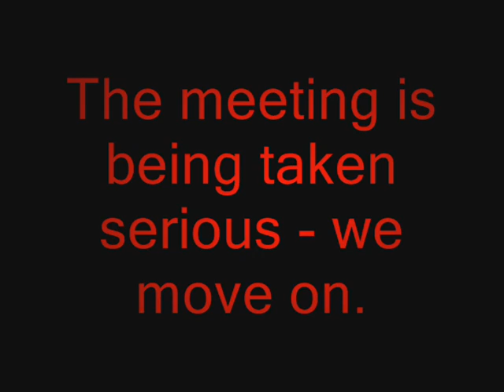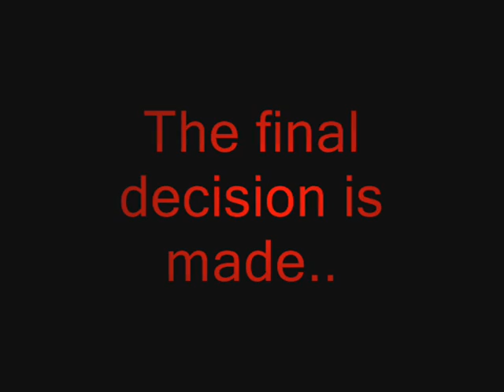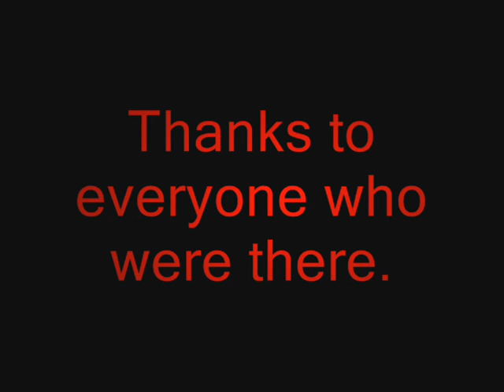San Fierro - Shoot-out at Saji Yakuza H.Q... What happens next?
Masahiro Saji refused to hire an underaged girl to some photoshooting we have... In the process.. He insults another girl just slightly.. Apparently, she had some contatcs...

The Rebellion and Bad Boys Society come and pay us a visit.. It ends up with them trying to get us away from our own H.Q...  I manage to get away.. Hiding behind the building, and call the local police.

Since no one knows where this place is.. Only two cruisers show up.. Which is not sufficient to detain this huge group. Bullets are being fired.. And as far as I am concerned, we actually end up winning that shoot-out. I (Yuuta) was shot down though, but saved by a medic.

We decided to do somthing about it.. Watch to see what happens.

Note: ( These are just small clips on 30 sec each, using fraps. The entire roleplay was really, really long.. )

Second Note: I am not available anywhere to make movies for you. My skills are extraordinary and you're speechless, I know.